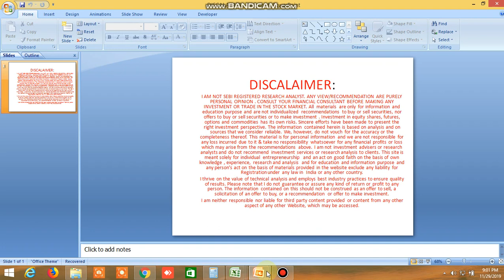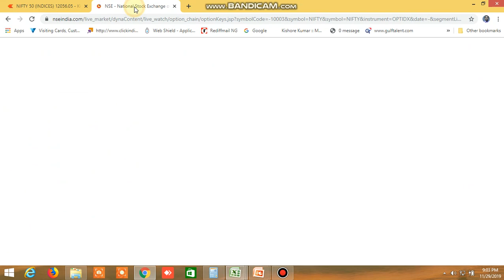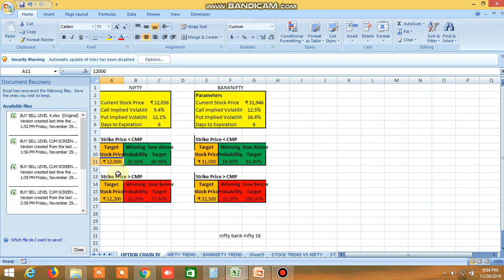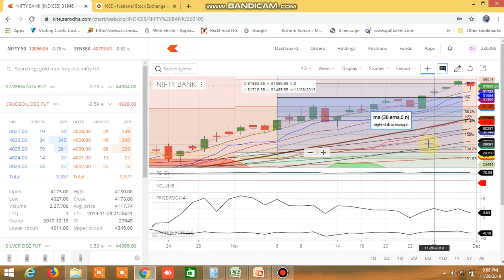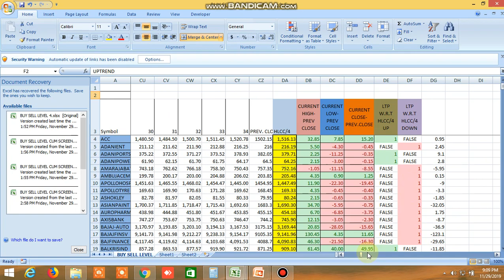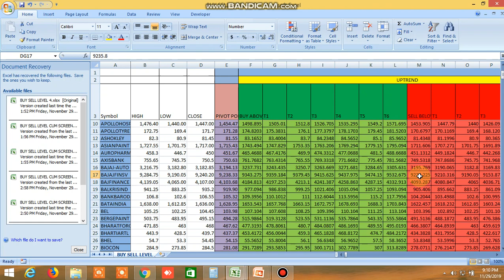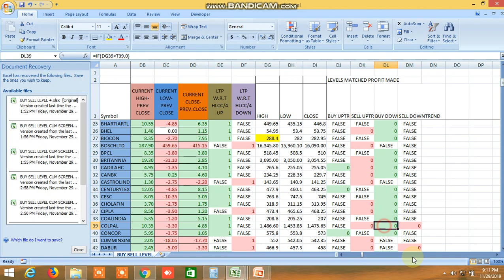NIFTY BANKNIFTY MONDAY 02.12.2019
PROBABLE NIFTY AND BANKNIFTY DIRECTION FOR MONDAY HAS BEEN PREDICTED.